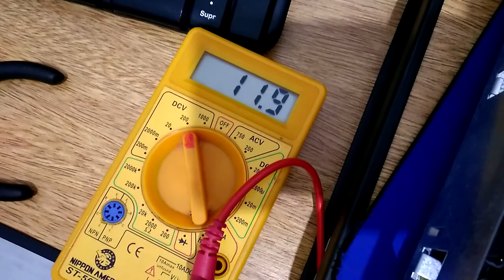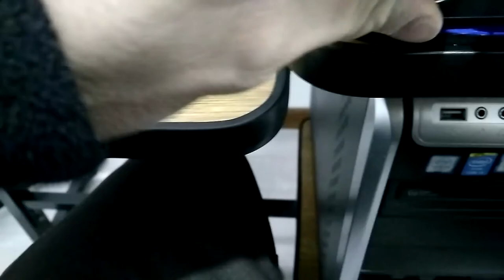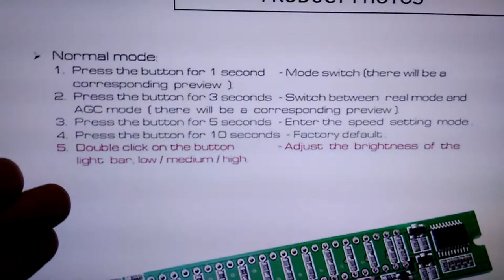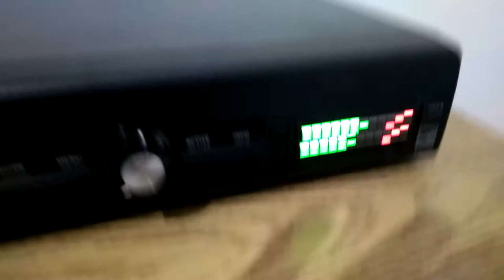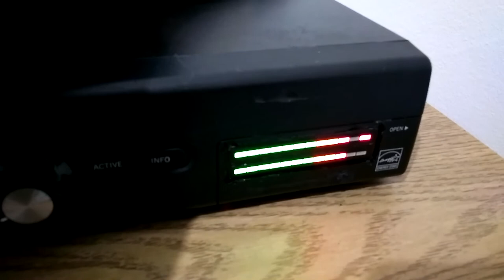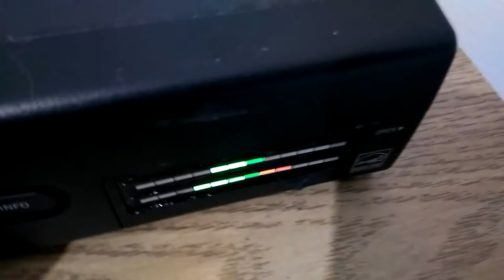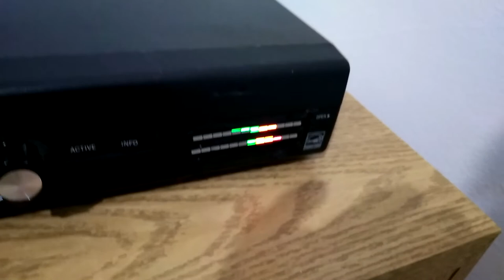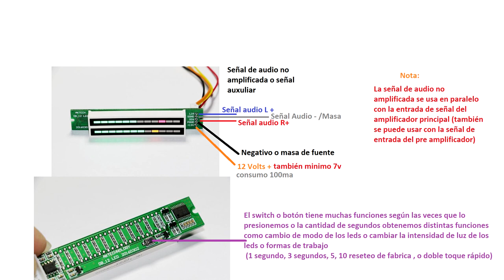DIY 12 Led VU Meter (Medidor de señal de audio)